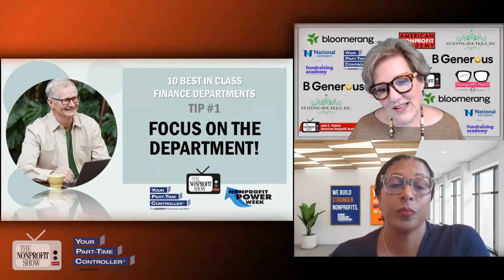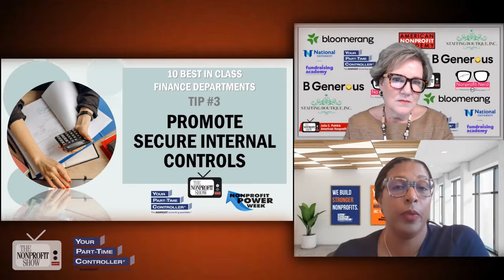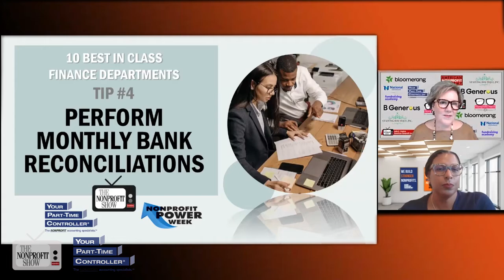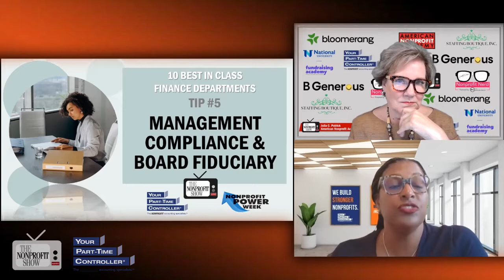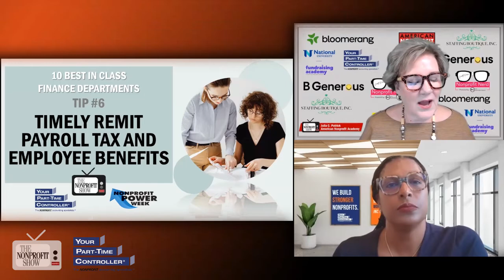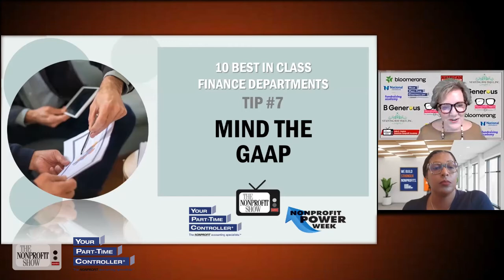Best In Class Financial Departments - Power Week - Day 1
Day 1 of Nonprofit Power Week, Angela Coaxum from YPTC.com, shares the seven ingredients nonprofits need to create a top-level financial department.  From timely reconciliations to the board's role, each build upon the others. / . . .This is a recent episode of The Nonprofit Show --the Nation’s daily live streaming telecast where the Nonprofit and Social Impact Community comes together each weekday discussing important topics-- from money to management to missions.